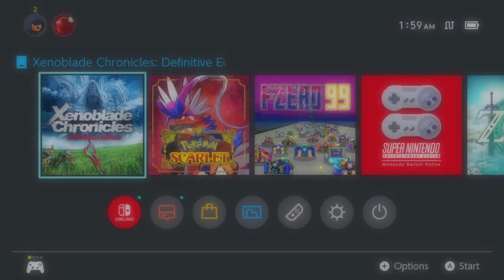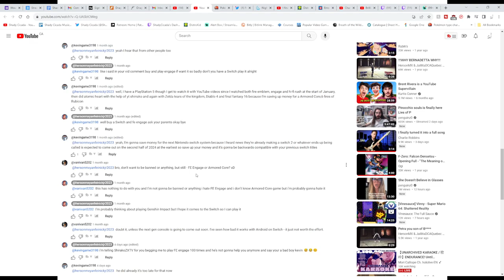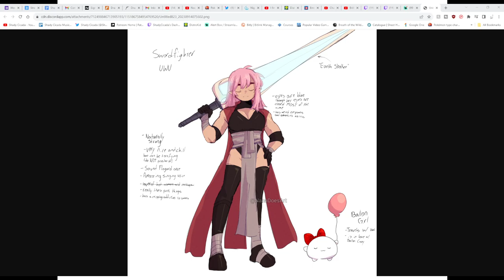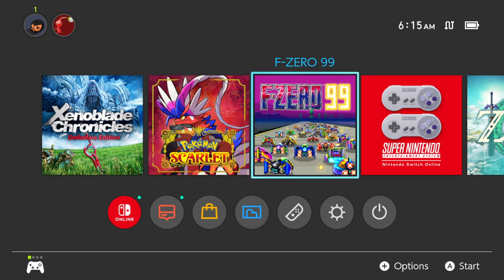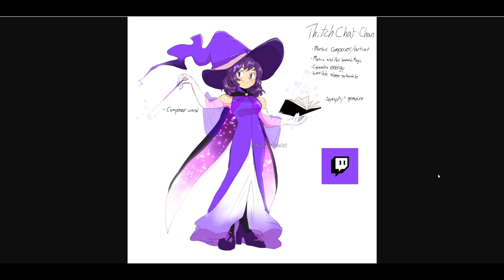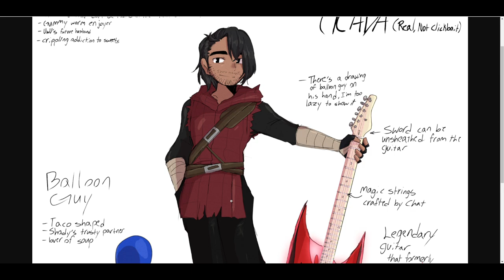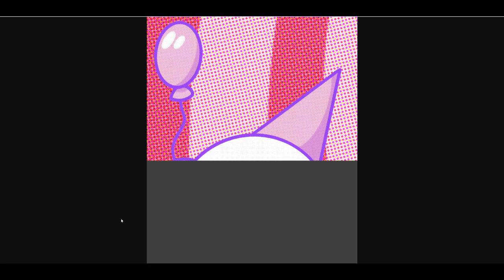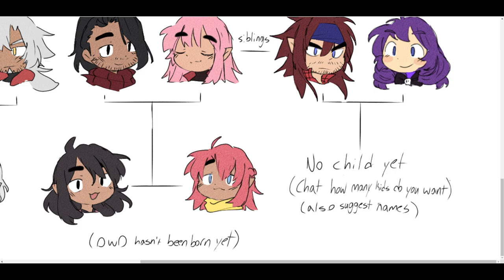Shady Cicada - Xenoblade Chronicles (PART 6)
Shady Cicada plays through his favorite JRPG game (and story) of all-time, Xenoblade Chronicles!
Check out Shady Cicada's Gaming Channel ► @shadycicadagaming